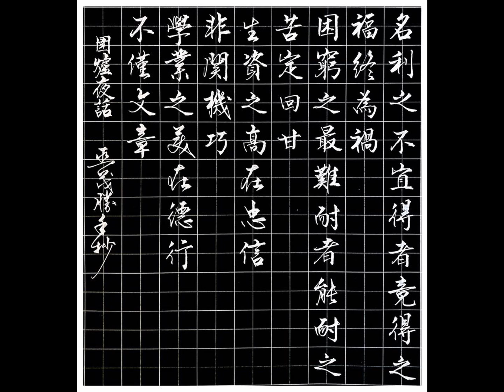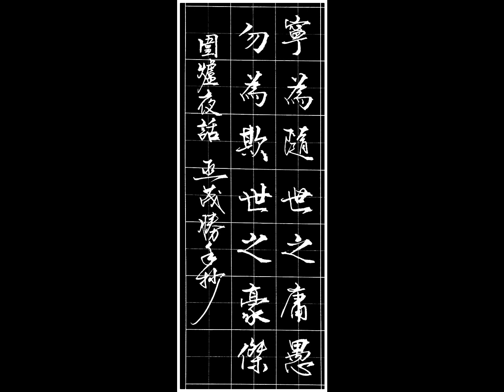1.3-兄弟仁義-原1.3Eb（Cm）-尺八演奏（淡水漁人碼頭系列）2021-5-31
『筦山銘』1.3尺八使用。
歡迎加入『台灣尺八演歌交誼廳』